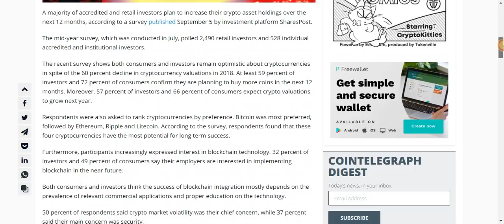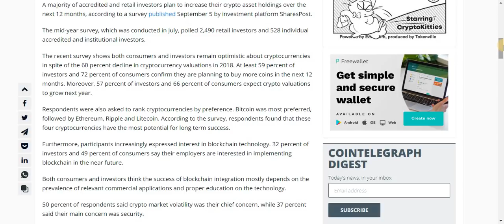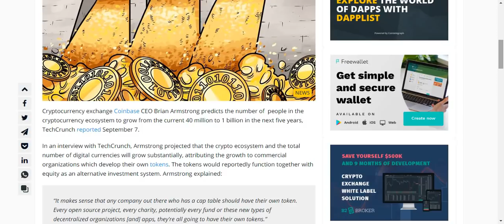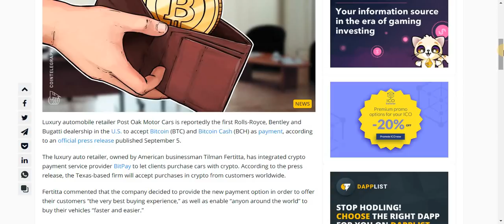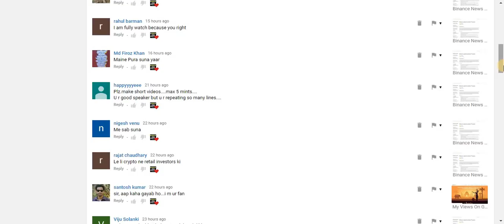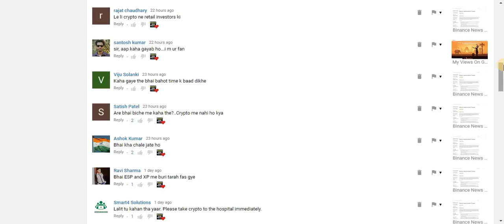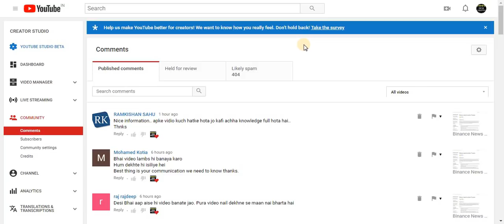Bitcoin and CryptoCurrency News & Update | ShoutOut To Everyone (Hindi/Urdu)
Risk warning: cryptocurrency investment is subject to high market risk. Please make your investments cautiously. Desi Crypto  is not responsible for any trading loss incurred by following this advice